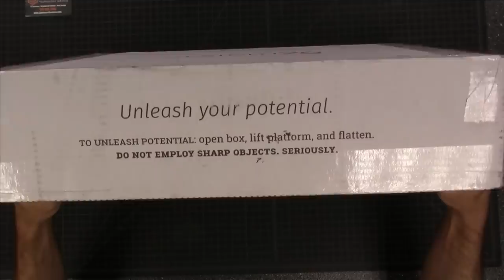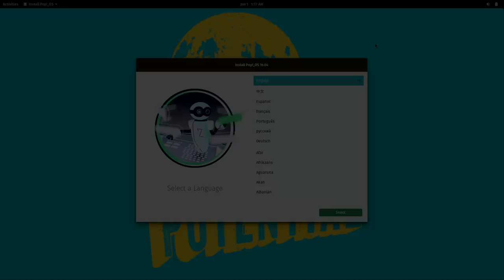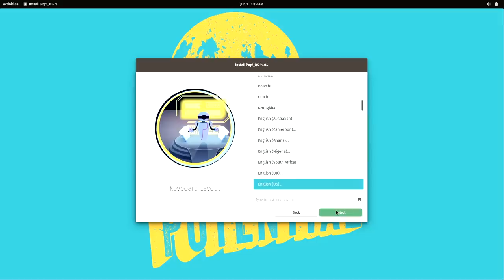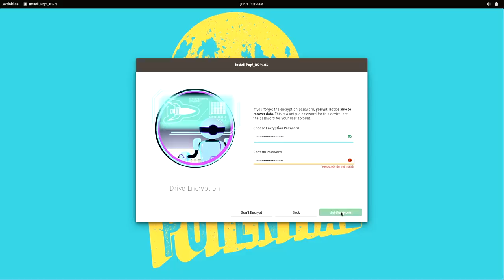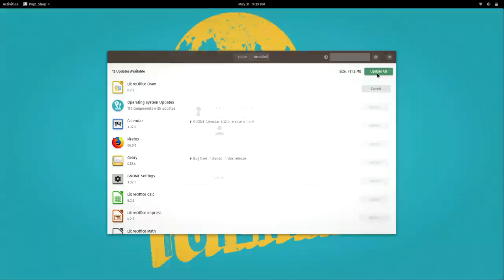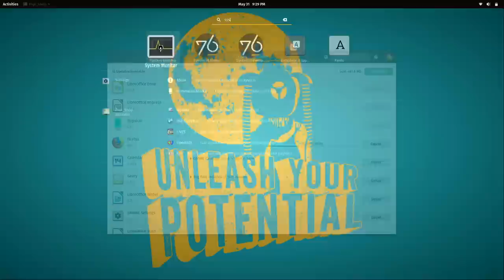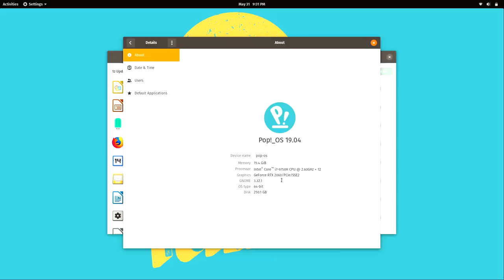System76 2019 Oryx Pro Unboxing and First Impressions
If you enjoyed this video, please click the like button, and share it on your favorite social networking platform (Facebook, Twitter, etc)